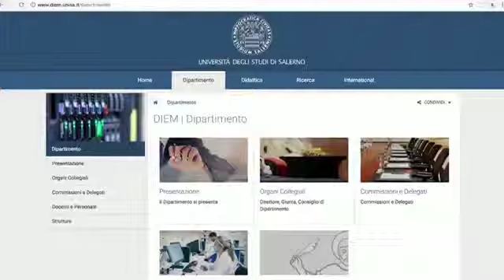Yolo object detection on UNISA DIEM spot video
Dimostrazione di Yolo V2 per l'object detection sul video di presentazione del dipartimento di Ingegneria dell'Informazione ed Elettrica e Matematica Applicata (DIEM) dell'Università degli studi di Salerno